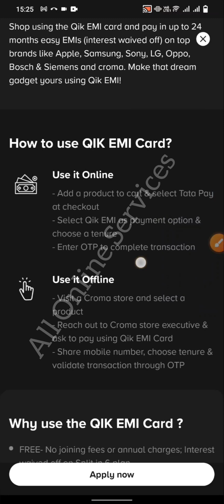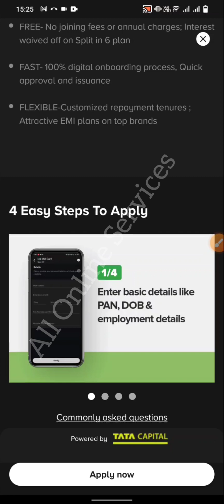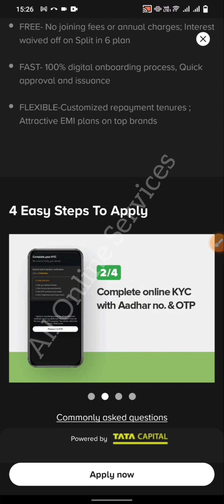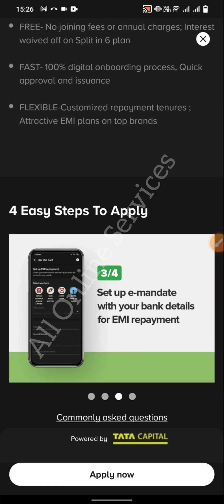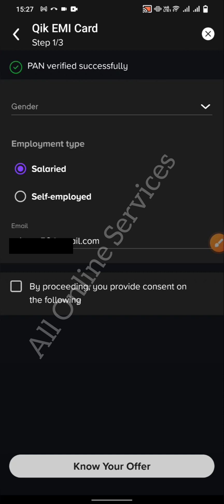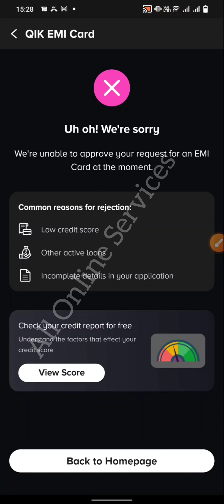Tata Neu EMI Card Apply Live Process